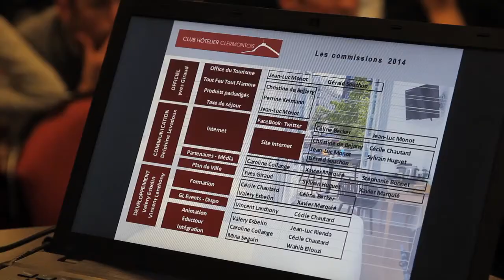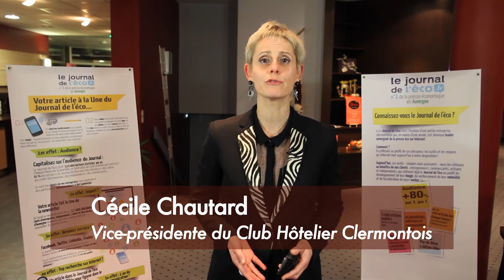Réunion du Club Hôtelier Clermontois - Le Journal de l'éco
Le Club Hôtelier Clermontois : contre-attaque et innovations :
Le 5 mars dernier, le Club Hôtelier Clermontois a tenu son Assemblée Générale annuelle. Sur les 48 adhérents que compte le club, 40 y participaient, aux côtés d’une trentaine d’invités et partenaires locaux tels que l’Office du Tourisme clermontois ou Vulcania...